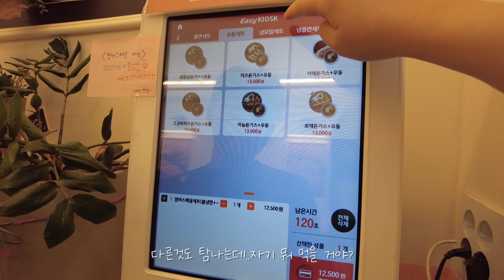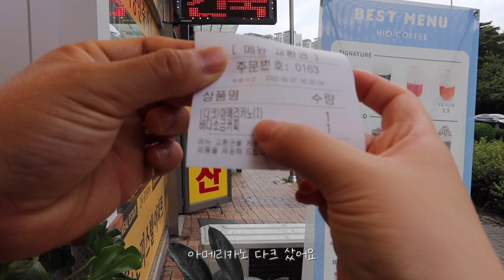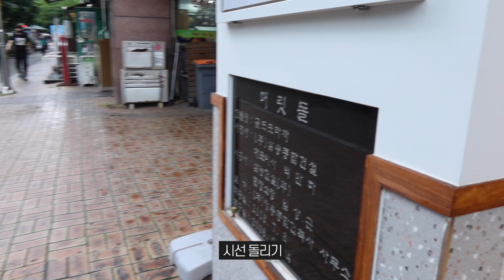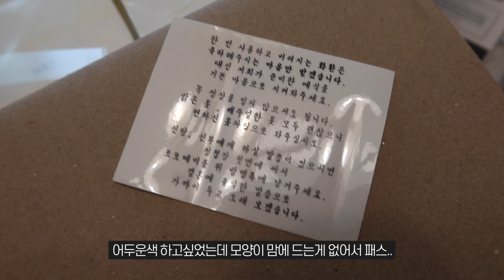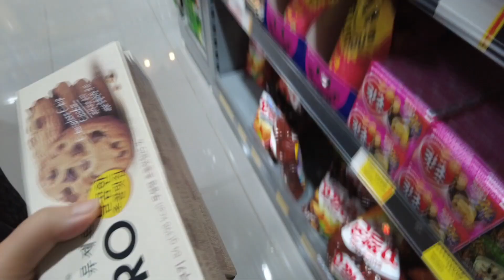집에서 육사시미 해먹는 먹친놈들🍜먹방브이로그(닭발, 닭똥집, 돈가스, 육사시미, 불닭볶음면, 짜파게티, 우동, 불냉면, 김치전, 호박전 )Korean Mukbang Vlog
‘00:00 먹방 예고
’00:36 돈가스 먹방(최고당돈가스)
’02:56 바다소금커피와 불신지옥
’05:30 새벽 짜파게티 먹방
’08:00 달밤산책
’08:29 김치전, 호박전 만들기
’10:28 닭발과 똥집튀김 까지 먹방(마켓컬리 동성로 국물닭발, 하림 수제 닭똥집튀김)
’12:00 청첩장 도착
’12:48 장보고 육사시미 준비하기
’14:08 육사시미 먹방
’16:10 육회 먹방
’17:29 불닭볶음면으로 입가심